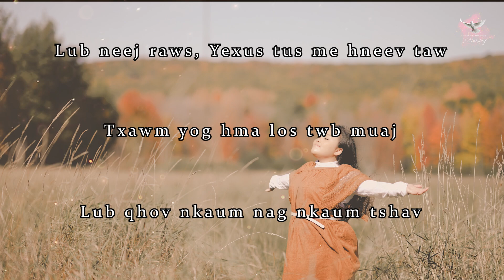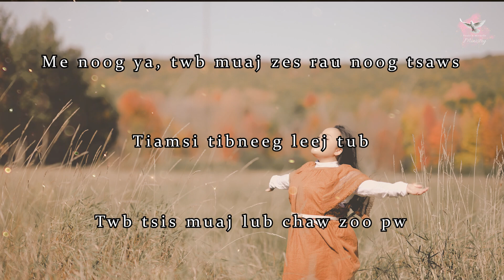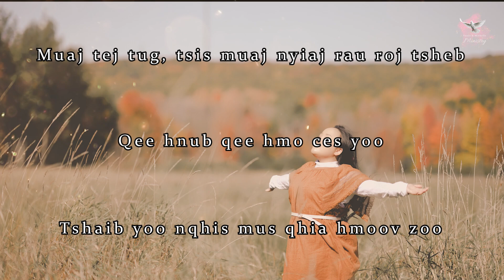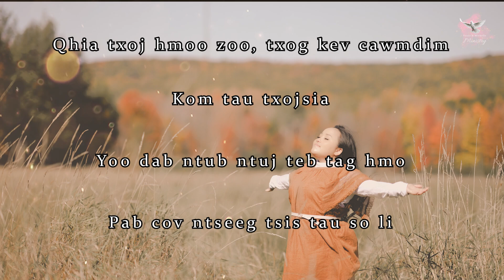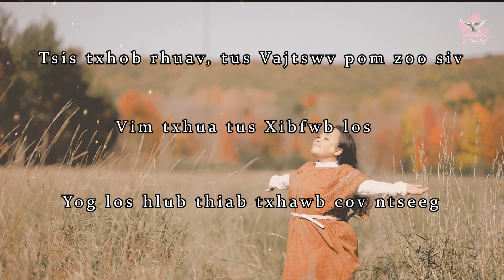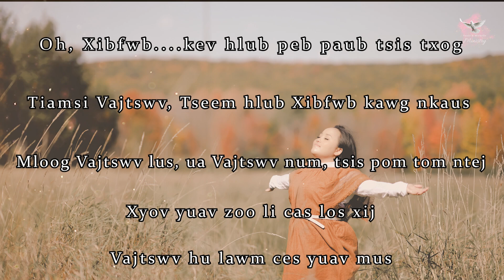KARAOKE Oh Xibfwb Kev Hlub (Official Music Video 2022) N. Vajxob Xyooj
Oh, Xibfwb Kev Hlub written & Sung by: N. Vajxob Xyooj (Michelle Der Thao)

Lub neej raws, Yexus tus me hneev taw
Txawm yog hma los twb muaj, lub qhov nkaum nag nkaum tshav
Me noog ya, twb muaj zes rau noog tsaws
Tiamsi tibneeg leejtub, twb tsis muaj lub chaw zoo pw

Oh Xibfwb, lub neej los zoo ib yam
Nyias nim muaj nyias, ib txoj niag kev nyuaj siab
Mus quaj twj ywm, yeej tsis hais tawm, qhia rau leejtwg
Tsuas yog ua lub siab ntev uv, mus qhia rau Yexus ib leeg

Muaj qee tus, Xibfwb muaj noj txaus nkaus
Tiamsi qee lub sijhawm, tseem noj mov ntxuag kua muag
Muaj tej tug, tsis muaj nyiaj rau roj tsheb
Qee hnub qee hmo ces yoo, tshaib yoo nqhis mus qhia hmoo zoo

Oh Xibfwb, kev hlub mas zoo tshawj plaws
Raug kev txomnyem, npaum twg los yeej tsis nroo
Plaub ntug npau to, Xf tseem sawv, khov kho tsis pub
 Tus uas ploj qaug zog kiag li, yeej tsis pub plam ib tug mus

Break

Oh Xibfwb, kev hlub mas zoo tiag tiag
Tso lub neej tau, zoo los cawm neeg txojsia
Qhia txoj hmoo zoo, txog kev cawmdim, kom tau txojsia
Yoo dab ntub ntuj teb tag hmo, pab cov ntseeg tsis tau so li

Txhua tus Xib, fwb nyias muaj nyias koob hmoov
Vajtswv pub nyias muaj nyias, homphiaj los ua dejnum
Tsis txhob rhuav, tus Vajtswv pom zoo siv
Vim txhua tus Xibfwb los, yog los hlub thiab txhawb cov ntseeg

Oh Xibfwb, kev hlub peb paub tsis txog
Tiamsi Vajtswv, tseem hlub Xibfwb kawg nkaus
Mloog vajtswv lus, ua Vajtswv num, tsis pom tom ntej
Xyov yuav zoo li cas los xij, Vajtswv hu lawm ces yuav mus